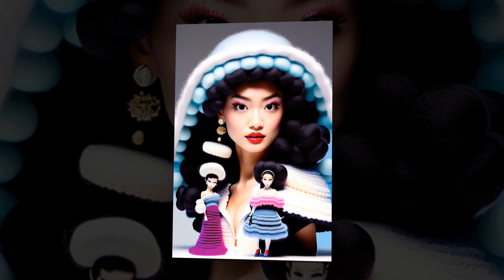ДЕВУШКИ из вязанного общества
GIRLS from the knitting society

нейро-генерации красивых девушек
нейросеть рисует